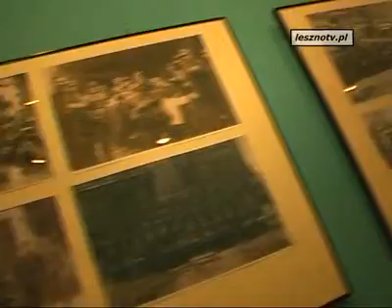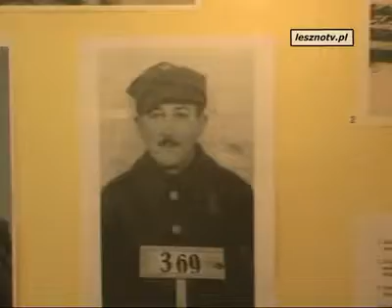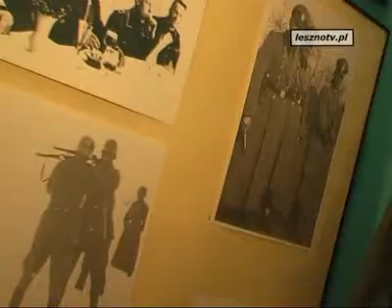Wrzesień 1939r ,nie tylko w Lesznie rozmowa z dr Śliwińskim, cz 1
Rozmowa na temat II wojny światowej w Wielkopolsce